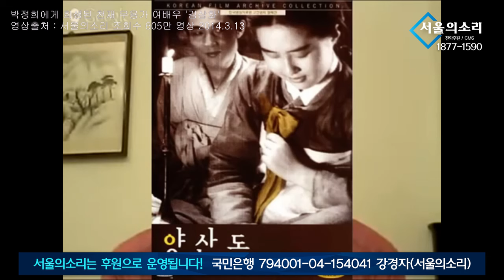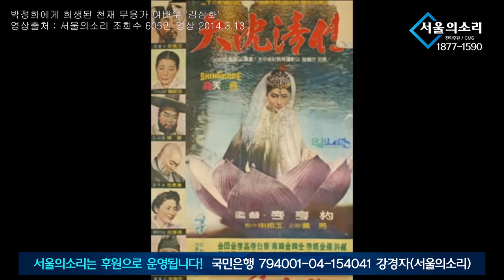홍준표! '색광 박정희' 동상 세울거니?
행동하는 언론 서울의소리가 운영비 관계로 정규 방송을 대폭 축소 했습니다.  2008년 '안티 이명박'의 후신 서울의소리는 20여년 동안 어떠한 탄압에도 그 뜻을 굽히지 않으며 행동해 왔습니다. 현재도 '김건희 명품뇌물 특종' 후 한남동 '김건희 구속수사 촉구' 농성을 4달째 진행하고 있습니다. 앞으로도 한발 앞서가는 취재와 행동을 다짐합니다. 서울의소리 안정을 위해 성원을 호소드립니다. 감사합니다.